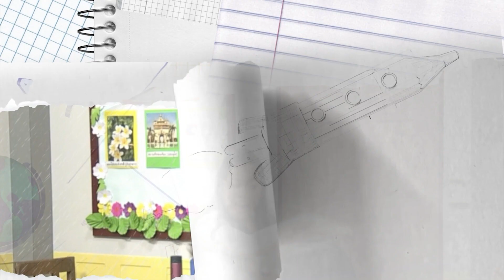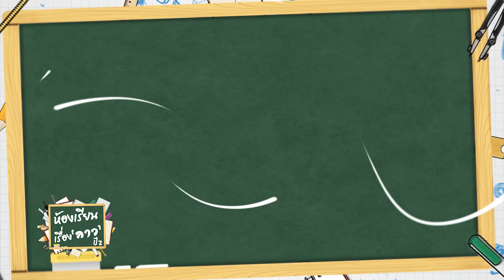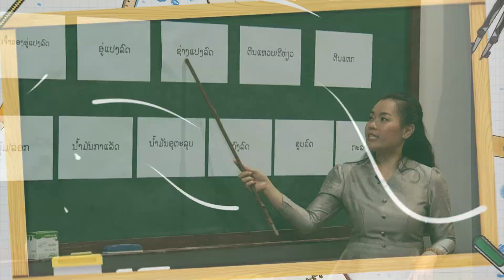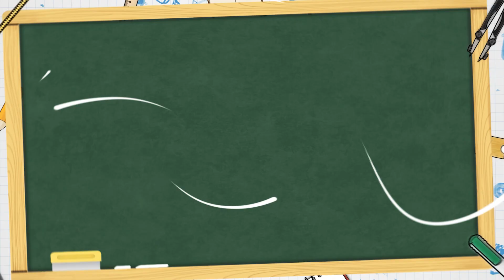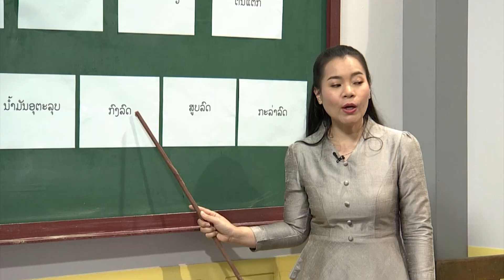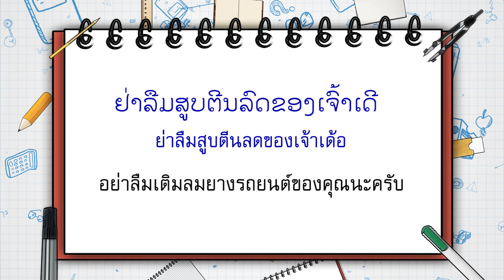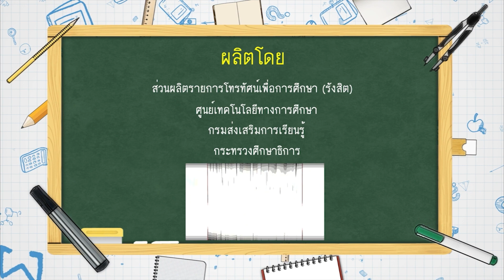◣ETV◢ ห้องเรียน เรื่องลาว ปี 2 ตอนที่ 12 เจ้าของอู่ซ่อมรถ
เรียนภาษาลาวให้เฮฮา ฮาเฮ รู้คำศัพท์ลาวแสนสับสน สนุกสนานไปกับนักเรียนจอมอลวน ฝึกอ่านฝึกพูดภาษาลาวให้เหมือนคนลาวไปกับครูนางน้อย  แก้วบุดดา เรียนรู้ไปกับพวกเขาในรายการห้องเรียนเรื่องลาว ปี 2